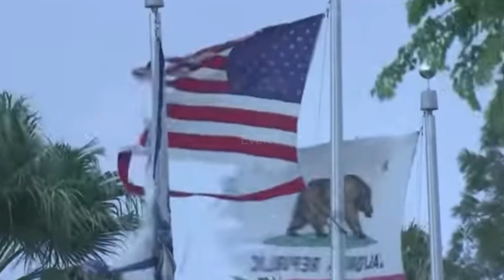Big DESTRUCTION In USA Just NOW!⚠️ Scary Hurricane Hilary Attacks USA!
Natural disaster in USA. August, 21 2023: Behold, the wrath of Terrible Hurricane Hilary! With unrelenting force, it descended upon the shores of the USA, California's heart and Los Angeles' soul trembling in its wake. Floods surged, mudslides devoured, and desperate water rescues were mere echoes of its rampant fury.

The remnants of this tempestuous titan swept through the Southwestern expanse, from mountains to deserts, painting a tapestry of destruction upon Pacific Ocean beaches. Once a mighty hurricane, now a post-tropical cyclone, it birthed chaos in its wake—mudslides, floods, and harrowing rescues etching its legacy.

Rain fell like tears from a grieving sky, carrying debris to choke roadways, while vehicles lay stranded in the grip of standing water's icy embrace. Los Angeles County's land was drenched by nearly seven inches of rain, while Beverly Hills endured almost five inches by the dawn of Monday.

Natural disasters have become more frequent than usual and really We do not know what the future hides from us. How climate changes and global warming will affect our planet and our life too.

On the channel you watch the most current news about climate changes and natural disasters.

In addition, the channel lists such natural disasters as following:
1) Meteorological emergencies: Hail, Tornado, Cyclone, Blizzard, Drought, Hailstorm, Hurricane, Storm, Tsunami, Thunderstorm,Tempest, hurricanes, thunderstorms, blizzards, dust storm, sand storm, thunder, lightning, winds, rain, snow, storms, torrents, wind, granizo.
2) Hydrological emergencies: Flood, Limnological disaster, Floods, flooding, flash flood, drownings,
3) Fires: Forest fire, wild fire forestfire, wildfire, Peat fire, fires.
4) Geological emergencies: Earthquakes, earthquake, volcanoes, volcano, Landslide, Avalanche, Mud.